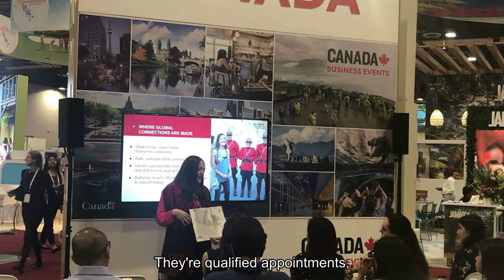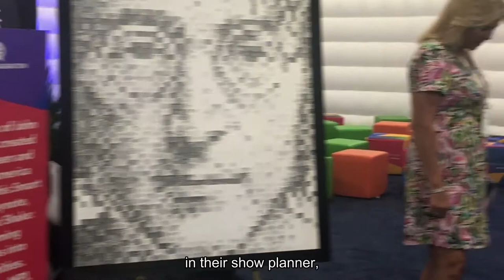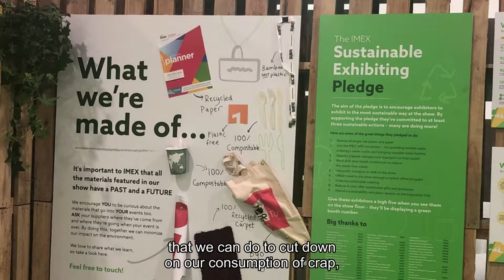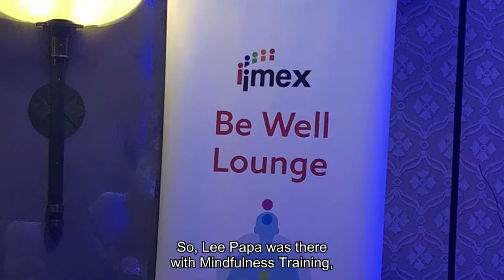IMEX America 2019 (IMEX19) Recap! Sands Expo, Las Vegas, September 10-12, 2019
Did you attend IMEX19, or feeling FOMO because you missed it? Get caught up on all things fabulous about this year's show in Las Vegas!

📽️ IMEX19 Day 1, September 10, 2019
📽️ IMEX19 Day 2, September 11, 2019